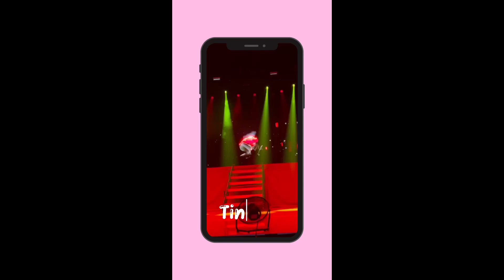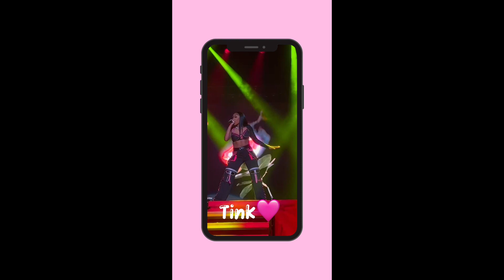KeepingUpWithNiyy Ep.3 🩷||Come with me to the Tink concert||(THANKS 4 EVERYTHING 🌹)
Is the next stoppp

Spend The Day W/ Me |Living In Baltimore||DayParty Edition ||

M Y S O C I A L S:
I N S T A: @Niyyyfiles
T I K T O K: @__.niyaaaaa

~Age:20
~Where am I from? ~Baltimore md
~camera i use: canon g7x mark ii
~I edit with: capcut
~Sub count:331
~ long-term goal ~1k